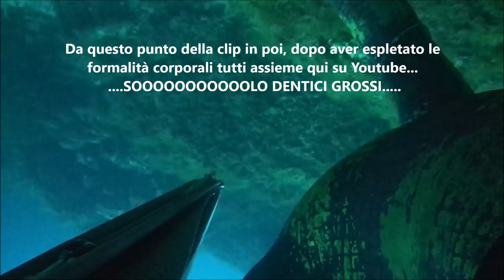Dentici di Primavera con Mostro Finale a -33 metri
Un succo Mono-Specie di primavera, una buona raccolta di una stagione cominciata davvero col botto.